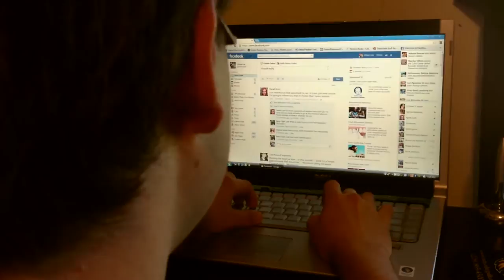The Wrath of Shawn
The following is based on a true story. A year ago Shawn hacked Ethan. This is a dramatization of those events.

Filmed entirely on an iPhone 4S, this is the first in a series which I'm calling iMPROMPTUBEs.

Huge thanks to Jamie Nord for music.